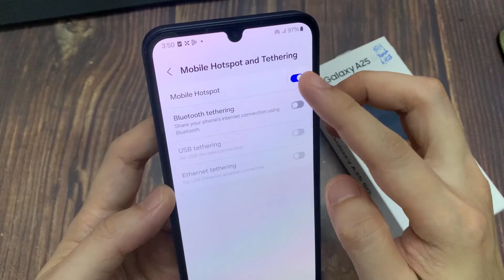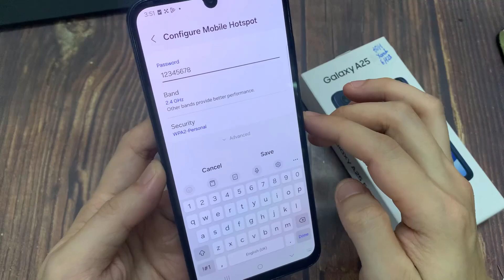How to Set Up Mobile Hotspot on Samsung Galaxy A25 - Create WiFi Hotspot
This video shows you how to set up your personal hotspot connection on your Samsung Galaxy A25.